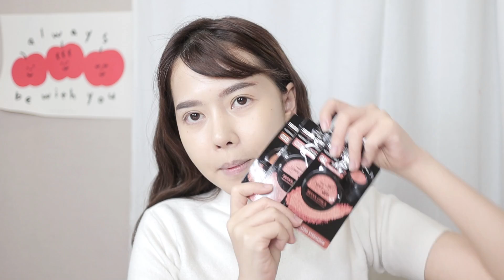แต่งหน้าลุคหนาวๆ สไตส์เกาหลี ด้วยครีมซองเซเว่นที่ถูกและดี❄ I Adearabitty Blog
ถูกและดี จาก ครีมซองเซเว่น มาอีกแล้ว กับคลิปแต่งหน้าด้วยของถูกและดี
ราคาน่ารัก สบายกระเป๋า เอามาแต่งหน้าเป็น ลุคหนาวๆ แก้มแดงๆ ปากก่ำๆ สวยมาก  ใครช่วงนี้ไปเที่ยวที่หนาวๆ ก็เอาไปแต่งตามกันได้ แต่งไม่ยากเลยนะ แต่งปุ๊ปหนาวเลยยยย

Tip and Trick (ที่มีอยู่ในคลิป)
นาทีที่ (0:27) | ก่อนแต่งหน้า : ต้องทำให้หน้าชุ่มชื้นก่อนนะคะ เดียร์เลือกของที่หาซื้อง่าย คือ ครีมซองเซเว่น Nami I'm fresh Vit C หรือ นามิเจลส้ม แต่งหน้าเกาหลี คือผิวต้องใสและชุ่มชื้น และที่สำคัญ ถูกและดี ด้วย พอเราบำรุงดีแต่งหน้าก็จะติดง่ายขึ้นด้วยนะคะ
นาทีที่ (1:06) | เริ่มแต่งหน้า : เดียร์ใช้รองพื้นของ นามิ ซองดำ Nami BB wet to Powder ของ ถูกและดี ที่หลายๆคนเคยใช้ สีออกอมเหลืองเข้ากับสีผิวคนไทย
นาทีที่ ( 2:44 ) | เขียนคิ้ว : Brown it By Nongchat เดียร์พึ่งเคยใช้ แต่ต้องบอกว่าสีดี และเขียนง่ายด้วย
 นาทีที่ ( 3:26 ) | ทำประกายที่ตา : Nami Make up Pro Seoul girl eyeshadow เบอร์ 03 ที่พึ่งออกมาใหม่ หาซื้อได้ที่ เซเว่น สีสวยน้ำตาลเป็นประกายๆ และสีชัดด้วยนะคะทุกคน ค่อยๆเติมนะคะ เพราะสักพักเขาก็ค่อยๆเซตตัว ทาและเกลี่ยนิดเดียวง่ายมาก
นาทีที่ ( 4:26 ) | เชดดิ้ง : ในเซเว่นเดียร์ไม่ค่อยเจอเชดดิ้ง เดียร์เลยปิ้งไอเดีย โดยการเอา รองพื้น นามิซองดำ ผสมกับ Nami eyeshadow  ให้เป็นเชดดิ้ง ให้ลงแล้วเกลี่ยเลยอย่าทิ้งเอาไว้
นาทีที่ ( 4:47 ) | เติมแก้ม : เดียร์ใช้  Nami Make up Pro Seoul girl lip & cheek ใช้สองสีผสมกัน ระหว่าง 06 และ 01 เพราะผสมกันแล้วสีสวยแดงแบบผู้ดี ราคา ถูกและดี นักเรียนสามารถซื้อได้ ดูธรรมชาติด้วย ลงทีละจุดค่อยๆเกลี่ยที่หน้าแก้ไปนะคะ เบอร์01จุดเล็กๆช่วงหน้าแก้มค่ะ
นาทีที่ ( 6:11 ) | เติมแป้ง : Nami All day matt powder เดียร์เลือกมาเพราะ หาซื้อง่าย เน้นในเซเว่น ค่ะ แล้วก็ไว้ใจนามิพวกงานผิวอยู่แล้ว เซตแค่บางจุด จุดที่หน้ามันบ่อยๆ
นาทีที่ ( 7:02 ) | อายไลน์เนอร์ : Mistine Maxi Black ตาแต่งไม่เยอะ แต่ทำให้มันคมขึ้นนิดนึง ถูกและดี ในเซเว่น
นาทีที่ ( 7:20 ) | มาสคราร่า : เดียร์ใช้ Maybelline hyper curl ถูกและดี แต่งตาน้อยแต่ต้องทำให้มันเด้งนะคะ เดี่ยวจะถ่ายรูปไม่สวย
นาทีที่ ( 7:35 ) | ลิป : ครีมซองเซเว่น จาก  Nami Make up Pro Seoul girl lip & cheek เบอร์ 04 นะคะ เป็นสีส้มๆพีชๆ เน้นลงทั่วปากก่อนและเกินปากนิดนึงนะคะ เพื่อให้ดูปากอิ่มน้ำค่ะ ตามด้วยเบอร์ 06 เพิ่มลงส่วนด้านในของปาก และตามด้วยเบอร์ 01 ส่วนด้านในสุด เพื่อให้ดูมีมิติมากขึ้นค่ะ

ก็เป็นประมาณนี้นะคะ สำหรับลุค หนาวๆ สไตส์เกาหลี และที่สำคัญของหาซื้อง่ายตาม ครีมซองเซเว่น ราคา ถูกและดี ด้วยค่ะ

ᴘʀᴏᴅᴜᴄᴛɪᴏɴ
📷 ᴄᴀᴍᴇʀᴀ : ᴄᴀɴᴏɴ ɢ7x ᴍᴀʀᴋ ɪɪ / ᴄᴀɴᴏɴ ᴍ50
💻 ғɪʟᴍᴏʀᴀ
ᴋᴇᴇᴘ ɪɴ ᴛᴏᴜᴄʜ ᴡɪᴛʜ ᴍᴇ
ɪɢ : Adeara.bitty
ʏᴏᴜᴛᴜʙᴇ : ᴀᴅᴇᴀʀᴀʙɪᴛᴛʏ ʙʟᴏɢ
ᴛᴡɪᴛᴛᴇʀ : ᴀᴅᴇᴀʀᴀʙɪᴛᴛʏ
ғᴀᴄᴇʙᴏᴏᴋ : ᴀᴅᴇᴀʀᴀʙɪᴛᴛʏ ʙʟᴏɢ
ᴄᴏɴᴛᴀᴄᴛ ғᴏʀ ᴡᴏʀᴋ  ʟɪɴᴇ : sᴜᴍᴍᴇʀ_sᴘᴍ2
♡ ᴍʏ ғᴀᴍɪʟʏ
♡ ᴘ'ᴋᴀʀɴ
♡ ᴍʏ ғᴏʟʟᴏᴡᴇʀ